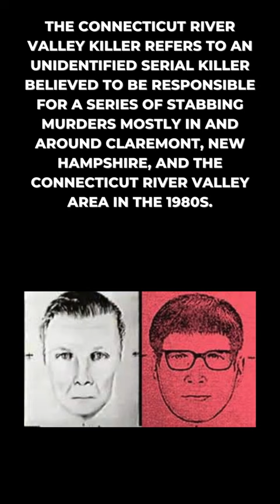The Chilling Crimes of the Connecticut River Valley Killer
In this chilling short, I delve into the mysterious and horrifying case of the Connecticut River Valley Killer. Known for his savage and calculated murders, this unidentified predator sent shockwaves through the community as his dark secrets and sinister methods were revealed.

The Shadow of Death: The Hunt for a Serial Killer Hardcover – by Philip E. Ginsburg (Author)